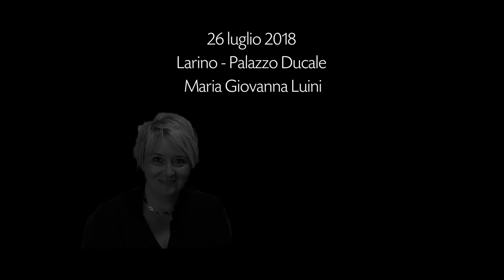Poietika - 2018 (IV Edizione)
La quarta edizione di Poietika ha seguito il solco segnato negli anni precedenti, ma con importanti novità quali il coinvolgimento di tutto il territorio molisano con 15 incontri in 5 mesi di programmazione. Un cartellone ricco che ha dato modo al Molise di accogliere grandi artisti internazionali. Un'edizione, che con oltre 3 mila partecipazioni, ha confermato come la cultura possa rappresentare il solco da seguire per far si che il Molise vada oltre il Molise.